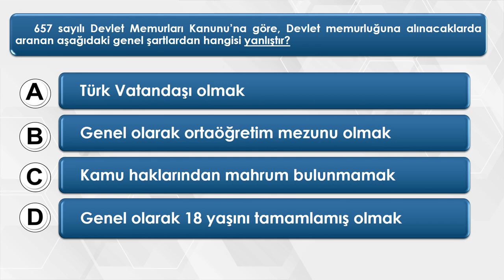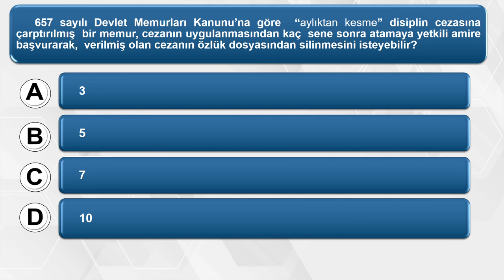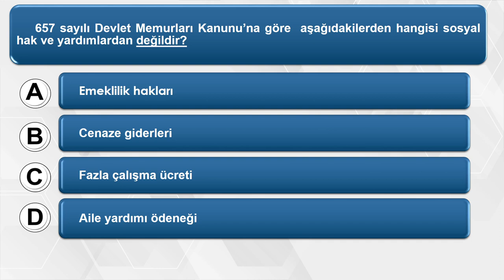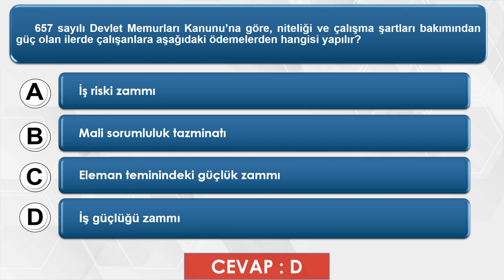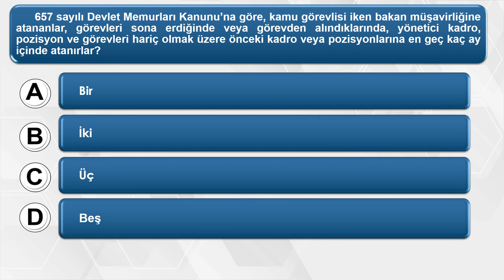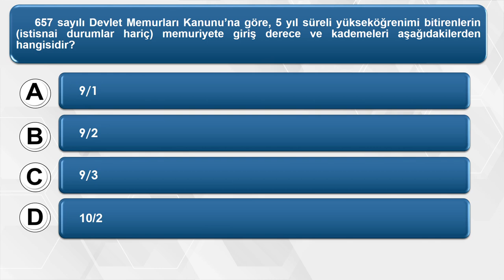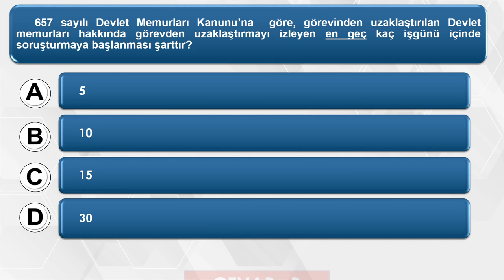Görevde Yükselme Sınavı | 657 sayılı Devlet Memurları Kanunu ÇIKMIŞ Soruları | 25 Soruluk Video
MEB Görevde Yükselme "Şube Müdürü - Şef - Sayman - Memur" Sınavları için uzman kadro ile CANLI SORU ÇÖZÜM KAMPI BAŞLIYOR!

Sınavda çıkabilecek soruların çözüm tekniklerini öğreneceğiniz bu kampa %20 indirimle kayıt olmak için şu adımları izleyin:

1. Profilimizde yer alan linke tıklayarak ürün sayfasında ilgili kategoriye gidin.

Kontenjanlar sınırlıdır. Herkese şimdiden başarılar dileriz.

MEB Görevde Yükselme "Şube Müdürü - Şef - Sayman - Memur" Sınavları için uzman kadro ile CANLI SORU ÇÖZÜM KAMPI BAŞLIYOR! Sınavda çıkabilecek soruların çözüm tekniklerini öğreneceğiniz bu kampa %20 indirimle kayıt olmak için şu adımları izleyin:

1. Profilimizde yer alan linke tıklayarak ürün sayfasında ilgili kategoriye gidin.